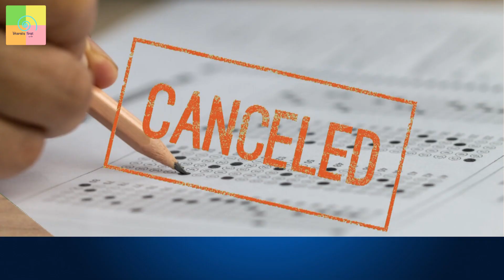भारतीय समाचार - 2 June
भारतीय समाचार में देखिये देश में हो रहे प्रमुख घटनाओं कोI

१ . अनलॉक की नई शर्तें ज़ारी
२. सीबीएसई, सीआईएससीई ने 12वीं की बोर्ड परीक्षा रद्द की
३. एशियाई मुक्केबाजी चैंपियनशिप में मुक्केबाज संजीत ने जीता स्वर्ण
४. बंगाल के पूर्व मुख्य सचिव मामले में फिर एक नया मोड़
५. इंफोसिस के शेयरों का अंदरूनी कारोबार का मामला

वीडियो एडिटर - अक्षिता आर्य
आवाज़- अक्षत

              frp.news@okhdfcbank